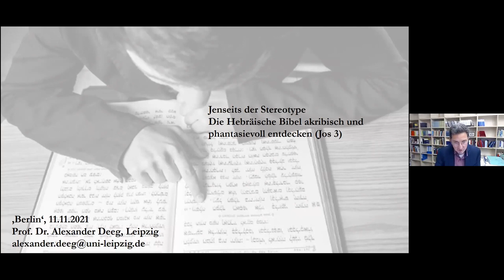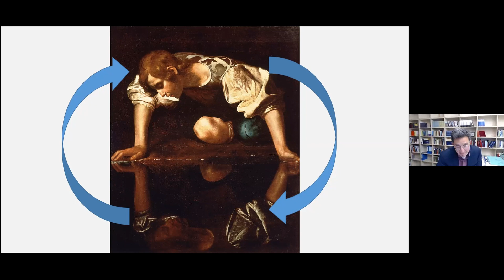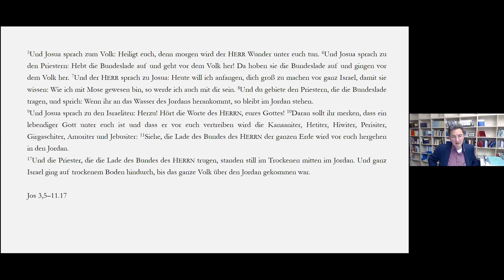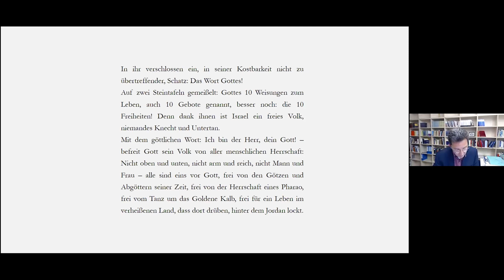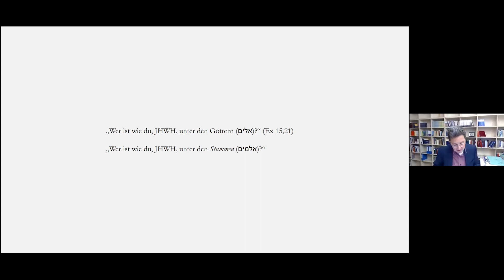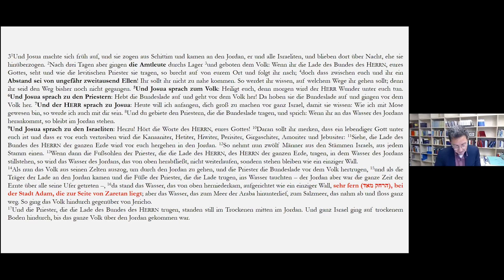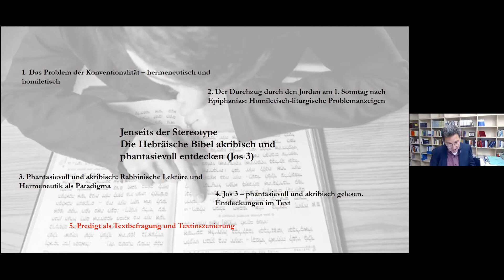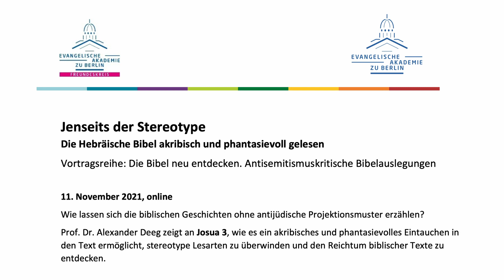Die Hebräische Bibel akribisch und phantasievoll gelesen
Manche christliche Auslegung ist schnell mit Texten aus der Hebräischen Bibel fertig. Aus der Perspektive des Neuen Testaments werden sie als bloße Vor- oder Gegenbilder dem vermeintlich „Eigentlichen“ gegenübergestellt. Der Leipziger Theologe Alexander Deeg zeigt dies anhand der Geschichte vom Durchzug des Volkes Israel durch den Jordan auf: Jesus als der neue Josua, die Taufe als der wahre Durchzug durch den Jordan – Deutungen wie diese begegnen in der Auslegung von Josua 3, wie Deegs Analyse von jüngst zu diesem Text gehaltenen Predigten belegt.

In seinem Vortrag im Rahnen unserer Reihe  antisemitismuskritischer Bibelauslegungen zeigt der Theologe, wie ein akribisches und phantasievolles Eintauchen in den Text es ermöglicht, stereotype Lesarten zu überwinden und den Reichtum biblischer Texte zu entdecken.

In unserer Reihe "Die Bibel neu entdecken" stellen wechselnde Exeget*innen neue Bibelauslegungen vor, die der tradierten Stereotypisierung von Juden, Jüdinnen und Judentum entgegentreten. Alle Vorträge der Reihe gibt es hier in einer Playlist oder auf unserer